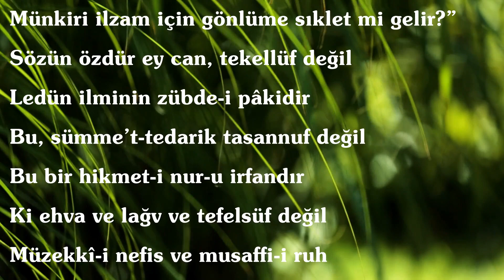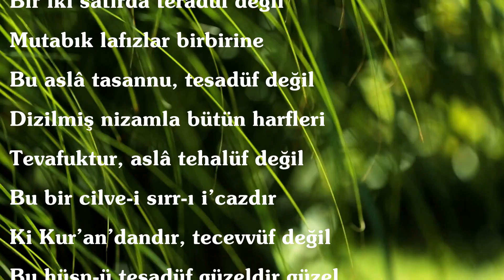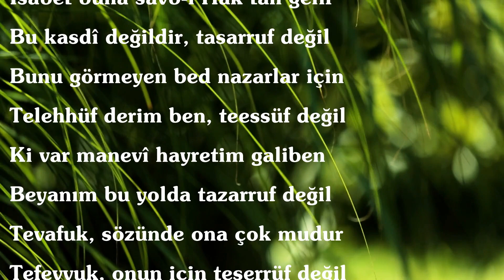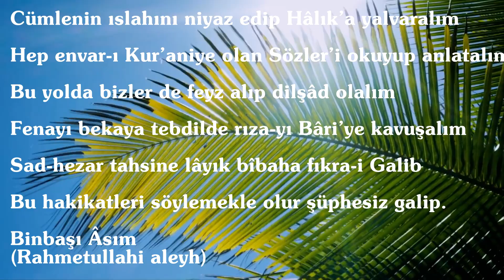Merhum Ahmed Gâlib ve Binbaşı Âsım'ın fıkraları (Rahmetullah-i aleyhim) | -Risale-i Nur'dan şiirler-